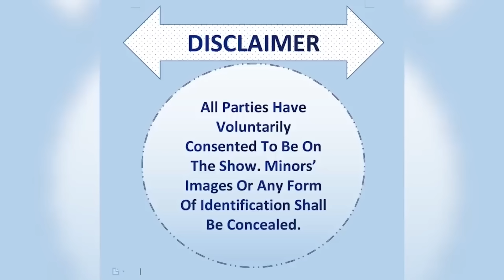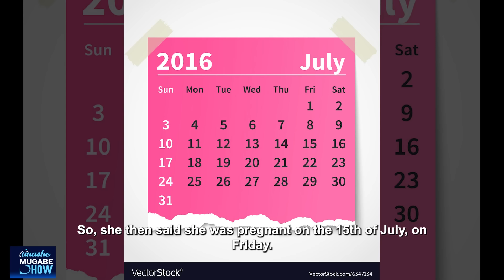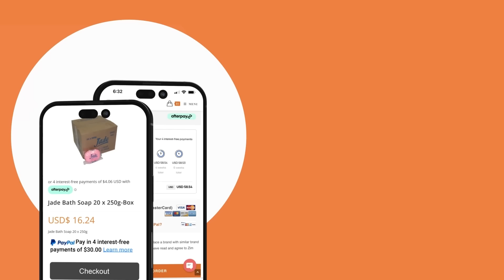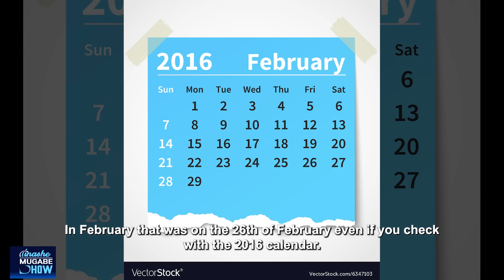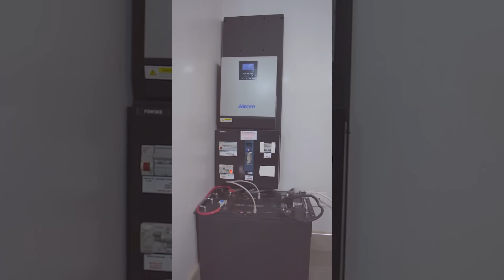GORE IRORO NDAKAENDA KUN'ANGA:THE CLOSURE DNA SHOW: S12 Ep 15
Season 12  Episode  15 CHITUNGWIZA, SEKE